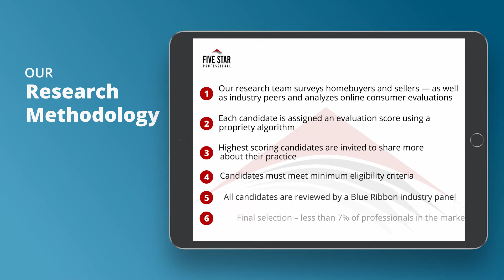2021 Five Star Chicago Mortgage Professional Brian Salomon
Brian Salomon wins the 2021 Five Star Mortgage Professional Award! Five Star Mortgage Professionals represent those who are outstanding in their field. Winning Professionals are selected as a result of a rigorous and objective research process. For any market, each year’s field of winners represents no more than 7% of professionals within the market.